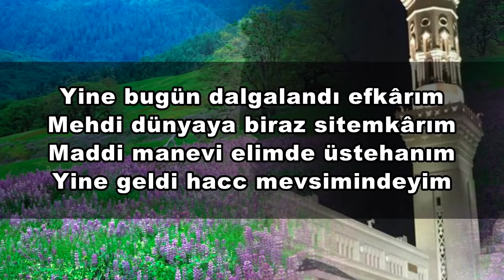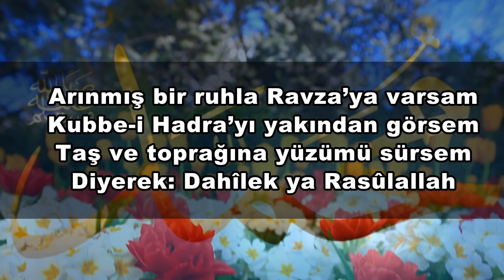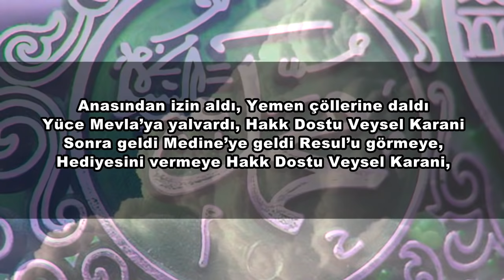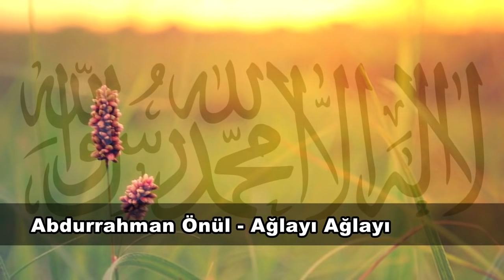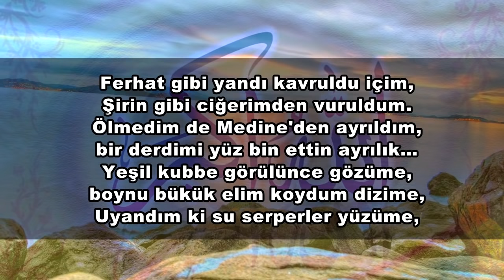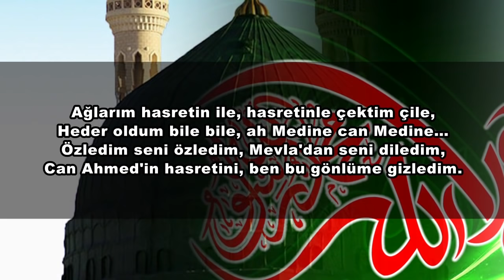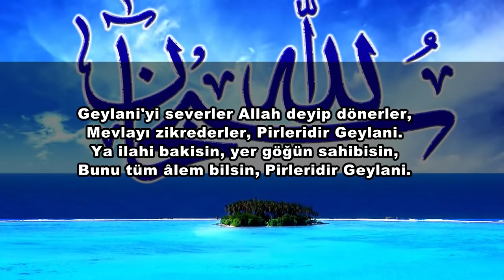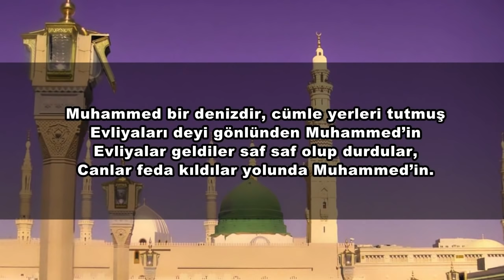SÖZLERİ YAZILI İLAHİLER - Abdurrahman Önül (Sözleri Ekrandan Takip Edebilirsiniz)